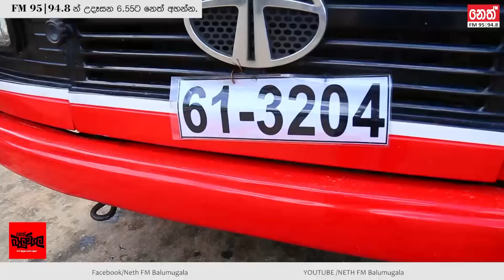කොන්දොස්තර රුවැත්තී (Video)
D.O.P & Editor - Dilina Sathsara
Executive Producer - Chiran Darmasena